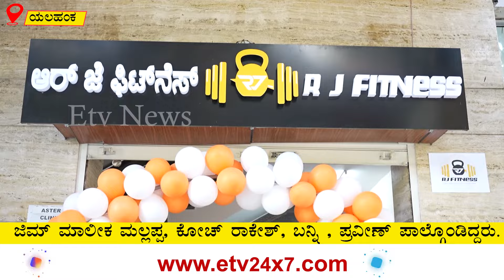RJ Fitness Gym | ಅತ್ಯಾಧುನಿಕ ಸಾಧನಗಳಿರೋ ಆರ್.ಜೆ ಫಿಟ್ನೆಸ್​ ಜಿಮ್ | SR Vishwanath | Yelahanka | Etv News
ಈಟಿವಿ ನ್ಯೂಸ್..  ಸದಾ ನಿಮ್ಮೊಂದಿಗೆ..

ETV24X7 is a Pioneering 24x7 Digital Kannada/English News Channel.

ETV24X7 live is a 24-hour digital Kannada/ English news channel. ETV24X7 established its image as one of India's most-watched and credible regional news channels worldwide. We delivering high quality news content not seen ever before in Kannada Television.
It is the most preferred Kannada news channel for Live Updates, Breaking News, Political News, Crime, Entertainment News and Film news, Sandalwood, Sports News, Sting Operations.

ETV24X7 popular shows revolve around:  State Politics, Indian Politics, Economy,  Sports, Films, Business, Social Cause, Satirical Comedies and Panel Discussions with eminent personalities.

Be the First to get: Breaking Local, Regional, National and International news,